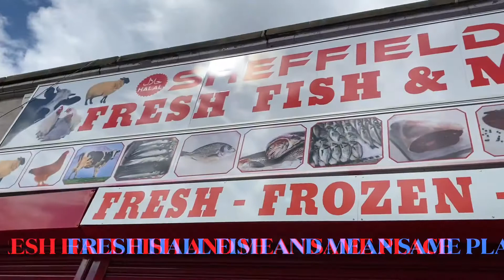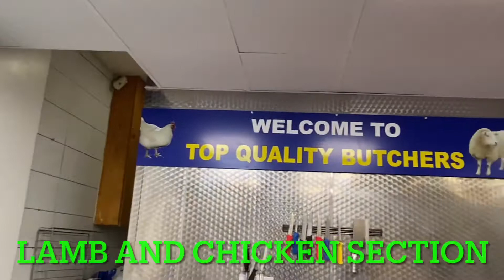HALAL Meat Shop in UK.